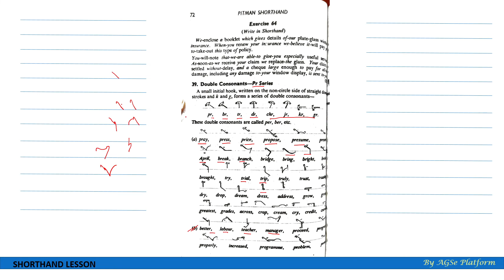Shorthand course in Bengali | Lesson 21 | Stenography course in Bengali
Hi, Welcome to AGSe Platform.
I will provide you free stenography course in bengali. Keep learning.
I also Provide you shorthand dictation.